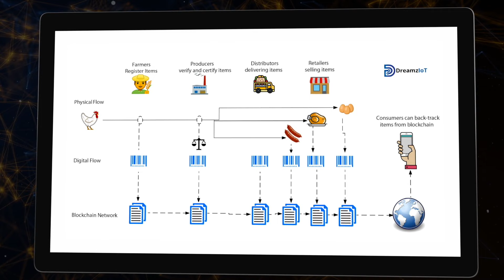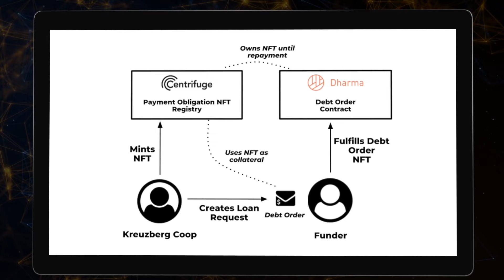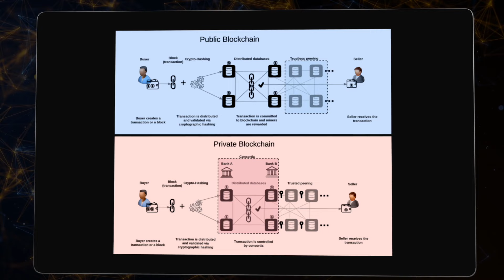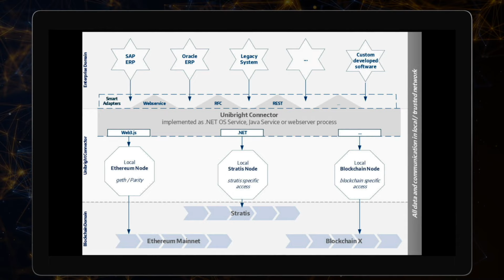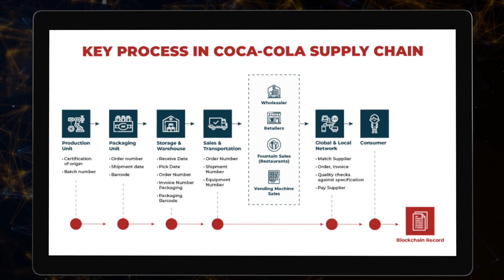How Does Enterprise DEFI work?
Amanda and Mark discuss the Enterprise blockchain and Enterprise DEFI with Rachel Wolfson, Journalist at CoinTelegraph. Learn what these concepts are and how they work.

Definitions
Enterprise DeFi,
“Enterprise DeFi is a technique of techniques, applied on tokenized assets, building upon business objects whose exchange reached a certain level of trust. Enterprise DeFi starts in an off-chain system and transforms values into a blockchain based representation.”

Unibright is a team of blockchain specialists, architects, developers and consultants with 20+ years of experience in business processes and integration. We offer Baseledger - The Blockchain for Baselining, Consulting, Low-Code-Integration Tools, programmable DeFi and the Universal Business Token.